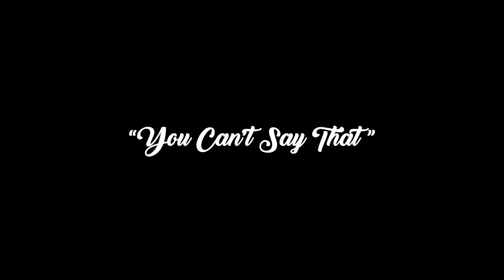Mark Pugh Comedy Mini Doc 002 | "YOU CANT SAY THAT"